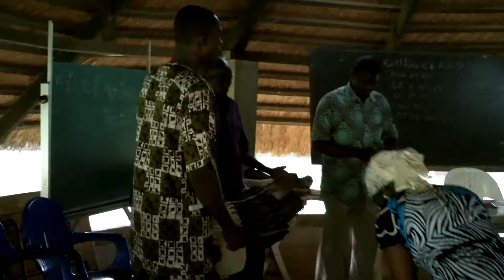Nyarafolo Pire Drum Song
An original composition by local artists. The drums here have to be warmed in a fire before playing.